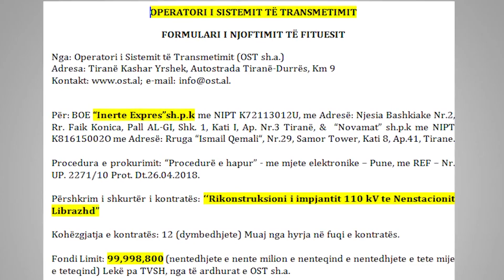Edicioni I lajmeve - 22 gusht 2018 (Klesta)